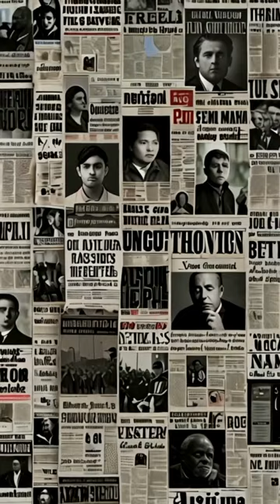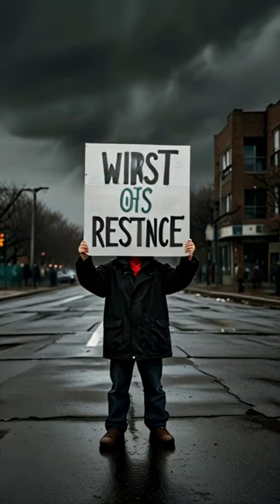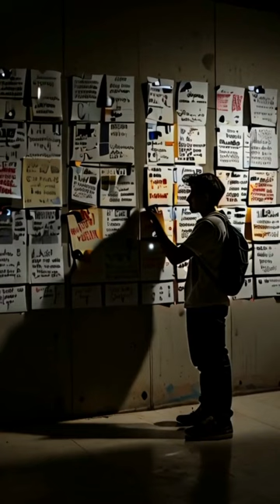Student Social Movements: Education is the Root, Activism is the Flower, Change is the Fruit 🌱🌸🍎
🌟 Welcome to our video on **Student Social Movements: Education is the Root, Activism is the Flower, Change is the Fruit**! 🌟

📚 **Education** is the foundation upon which society builds its future. It nourishes the mind, fosters critical thinking, and empowers individuals. 🌱

✊ **Activism** is the vibrant expression of this education, a powerful force that challenges the status quo and advocates for social justice and equality. It is the blooming flower that brings attention to vital issues. 🌸

🍏 **Change** is the ultimate goal, the fruit of our efforts. Through persistent activism and informed action, we strive to create a better, more just world. 🍎

In this video, we explore:
- The history and impact of student social movements 📖
- Key figures and events that shaped educational activism 🌍
- How education fuels activism and drives change 🔥
- Inspirational stories of student activists making a difference 🗣️

Join us as we delve into the heart of student social movements and discover how education, activism, and change are interconnected in the pursuit of a brighter future. 🌟

Let's keep the conversation going and inspire each other to continue fighting for a better world! 💪🌍

1. [Title of Related Video 1]
2. [Title of Related Video 2]
3. [Title of Related Video 3]

🌟 Keep learning, keep advocating, and keep changing the world! 🌟